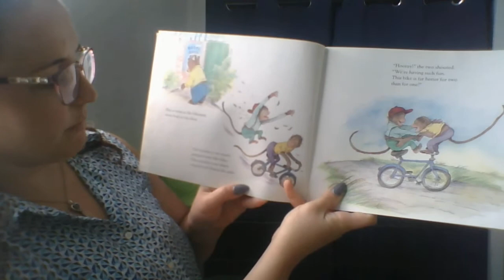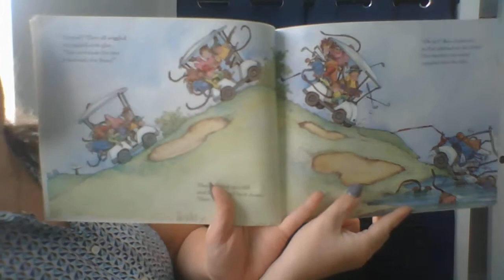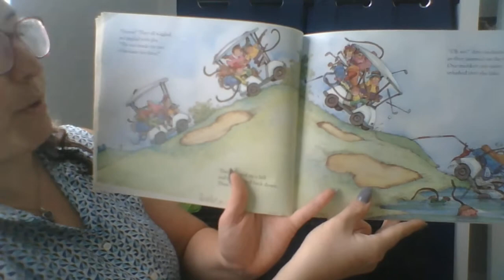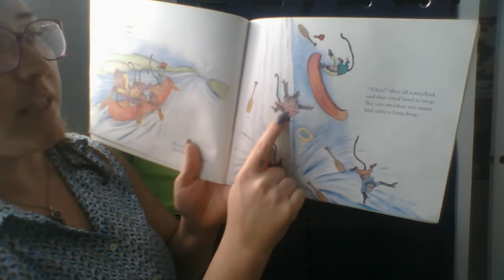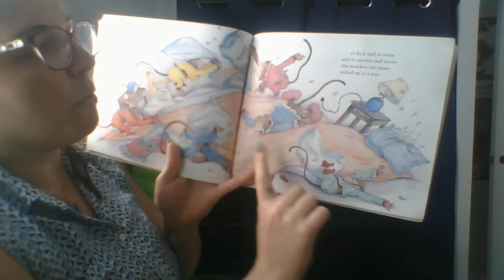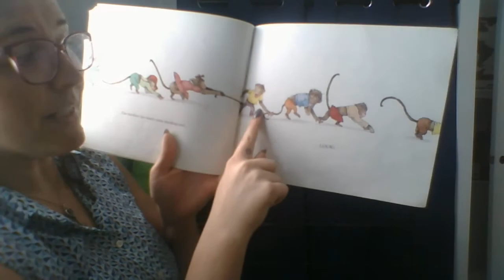"One Monkey Too Many" Read Aloud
written by Jackie French Koller and Ilustrated by Lynn Munsinger